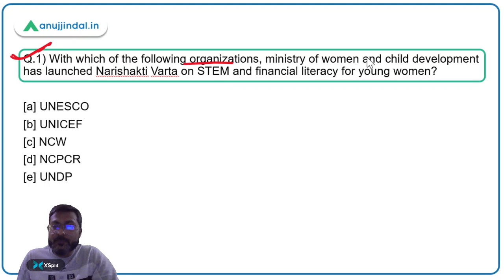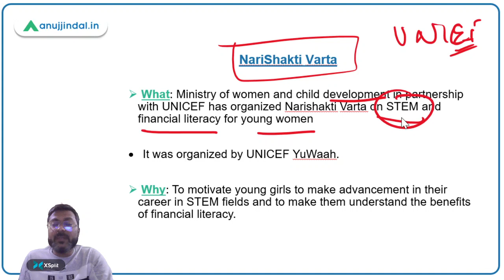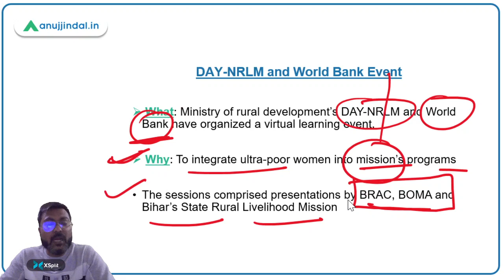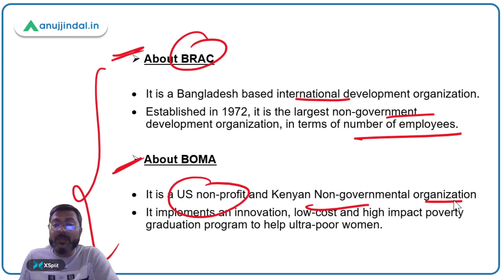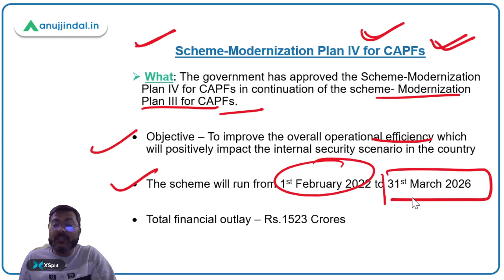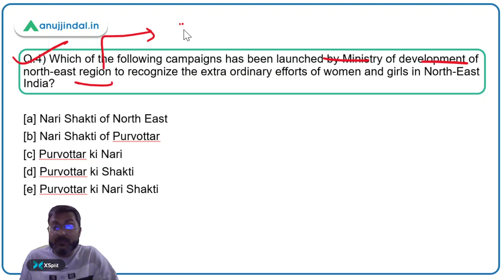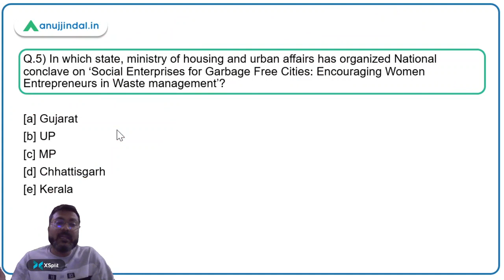PIB Current Affairs 24*7 Current Affairs | RBI Grade B | March, Day 02 - Manish Sir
In this session we will discuss NariShakti Varta, DAY-NRLM and World Bank Event, Scheme-Modernization Plan IV for CAPFs, Nari Shakti of North East, National Conclave on Social Enterprises for Garbage Free Cities and other important PIB news.